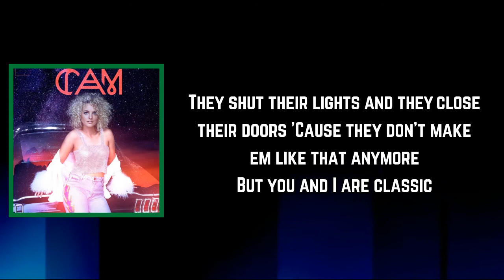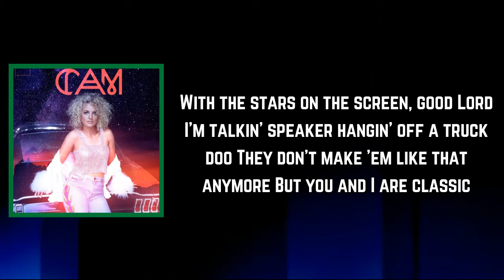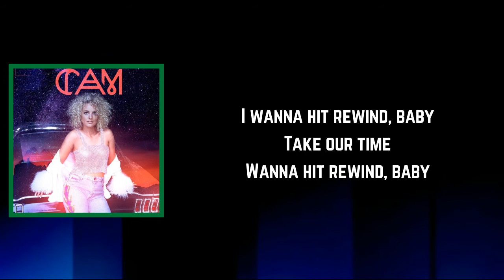Cam - Classic (Lyrics)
Classic Lyrics:

[Verse 1]
Pickin' up some Lucky Strikes
Leanin' on the wall outside
They don't make 'em like that anymore
Talkin' down at the corner store
They shut their lights and they close their doors
'Cause they don't make 'em like that anymore
But you and I are classic

[Pre-Chorus]
Like a bench in the front seat
Like a big yellow taxi
Like your best friend's mixtape
A big limo and a prom date
Ain't nothin' new I'm waitin' for
'Cause they don't make 'em like this anymore

[Chorus]
I wanna hit rewind, baby
Take our time
Wanna hit rewind, baby
Take our time
They don't make 'em like this anymore

[Verse 2]
Fixin' up the '65
Take it to the drive-in tonight
With the stars on the screen, good Lord
I'm talkin' speaker hangin' off a truck door

[Bridge]
Johnny and June
Chevy light blue
Bette Davis
Yellow pages
But you and I, we were built to last it
Just a couple of stone cold classics